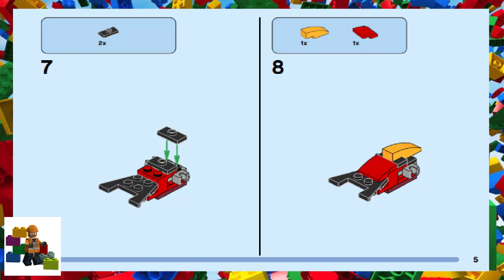LEGO instructions - Creator - 30581 - Tropical Parrot (Book 2)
How to build the 2022 Lego Set 30581 - Tropical Parrot